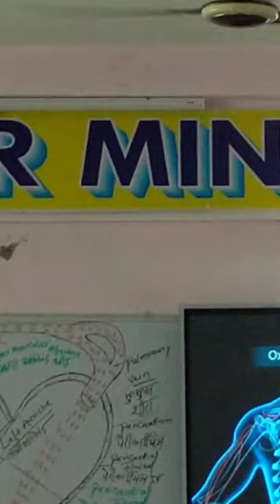Biology class 12 Batch